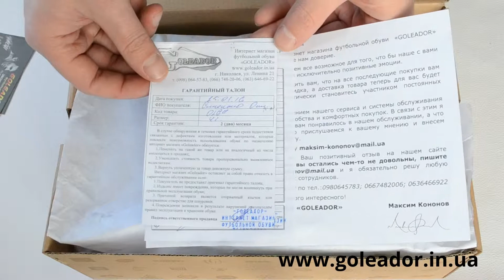Футбольные сороконожки (многошиповки) Nike Mercurial Victory (Код товара 0258) видео обзор